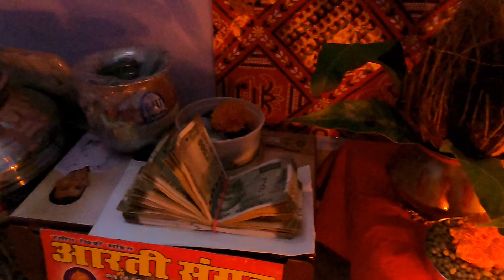Diwali Vlog 2024 😍 | Tondo Diwali Pe Ayi Hamare Ghar 😍 | Vlog-22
Kuch esa rha hamra diwali ka pura din .

RELATED SEARCH
deepawli vlog
happy diwali  vlog 2024